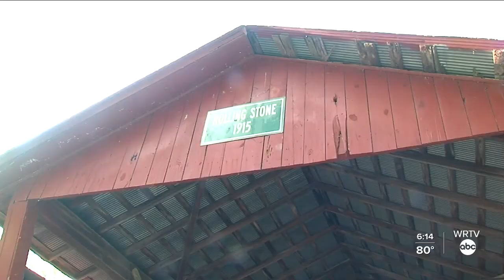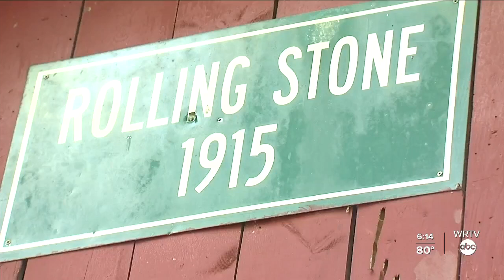Push to preserve Putnam County covered bridges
WRTV's Marc Mullins shows us the effort underway to preserve historic covered bridges in Putnam County.